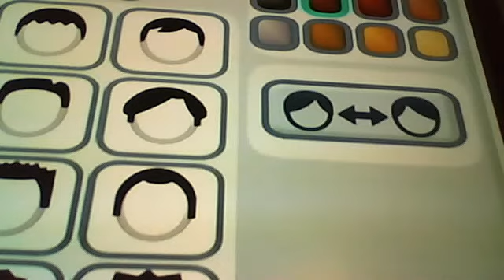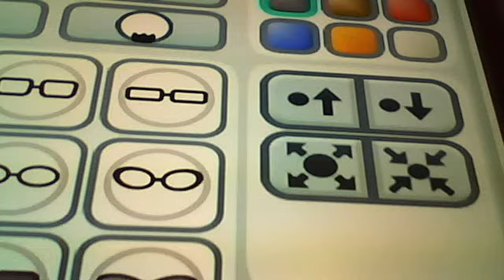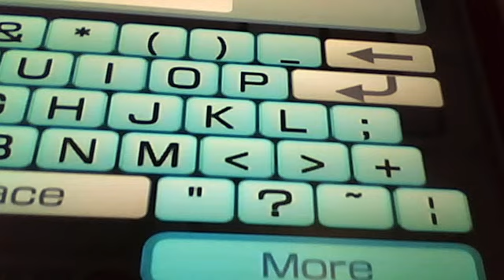loganohio821's webcam video Feb 03, 2011, 06:35 AM